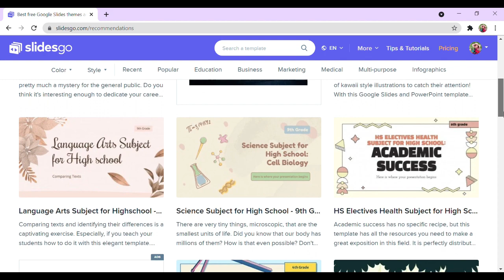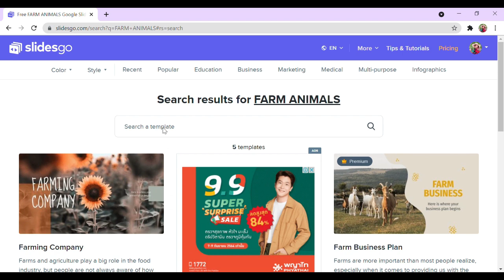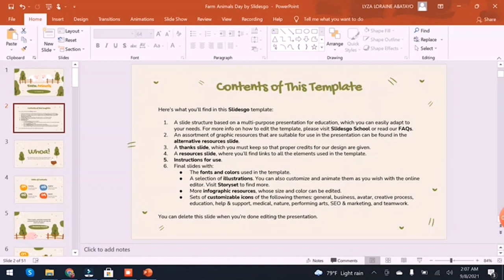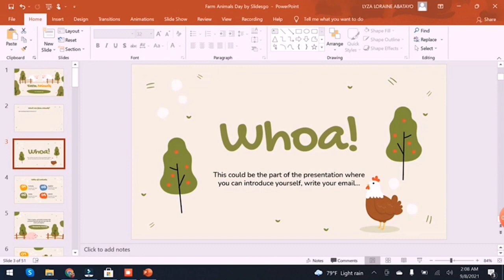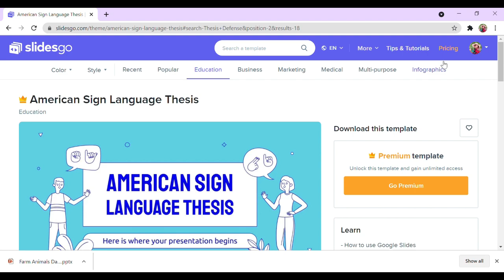WEBSITE FOR FREE DOWNLOADABLE AND EDITABLE POWERPOINT DESIGNS by Teacher Lai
Slidesgo offers an extensive catalog of free Google Slides themes and PowerPoint templates for creative presentations. These are customizable to better suit the needs of any given user, so the possibilities are endless. (cr.

In this vlog, I'm going to walk you through the whole process of downloading your desired designs for your power point slides. Hope you all enjoy!

Love lots,
Teacher Lai